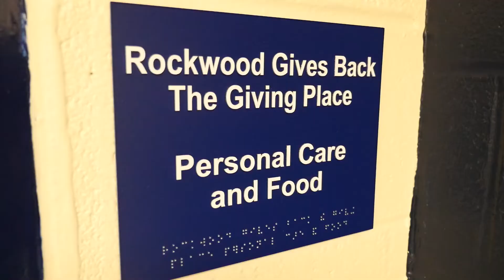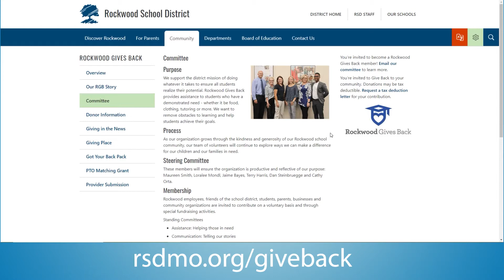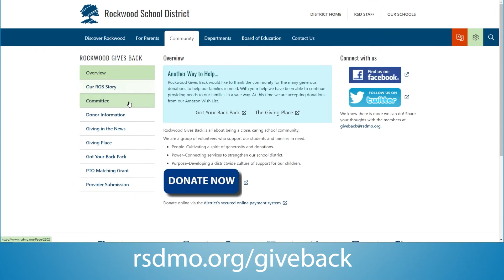Rockwood Gives Back -- Helping Students in Need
In Rockwood, we are always looking for ways to ensure all students realize their potential. Rockwood Gives Back is a district committee that provides assistance to students who have a demonstrated need - whether it be food, clothing or tutoring. Volunteers of the committee want to remove obstacles to learning and help students achieve their goals - but we need your help to make this happen. for more information on how you can help our students.